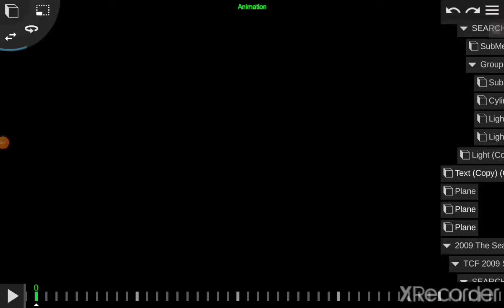50th century billy 2009-2020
credit to 21st century fail for the audio, and myself for this model.

NOTE: YouTube, If you delete my comment 1 more time, i am going to make a kill day video out of you.